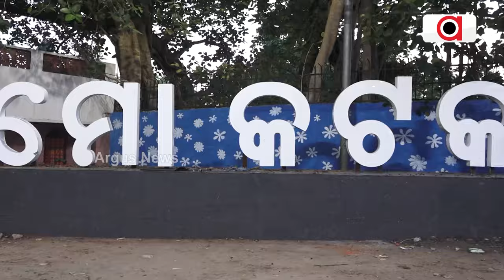କଟକ ବାରବାଟୀ ବିଜେଡିକୁ ଭରସା ଆମଦାନୀ ନେତା || Cuttack BJD Candidates || Political Issue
କଟକ ବାରବାଟୀ ଆସନ ପାଇଁ ପ୍ରକୃତ କଟକିଆ ନେତାଙ୍କୁ ନେଇ ଜୋର୍ ଧରିଲା ରାଜନୀତି । ବିଜେଡିର ପ୍ରାର୍ଥୀତ୍ବକୁ ନେଇ ମୁହାଁମୁହିଁ ହୋଇଛନ୍ତି ବିଜେଡି ଓ କଂଗ୍ରେସ। ଏହି ଆସନ ପାଇଁ ବିଜେଡିକୁ ଆମଦାନୀ ନେତା ଭରସା ବୋଲି କହି କଟାକ୍ଷ କରିଛନ୍ତି ବିଧାୟକ ମହମ୍ମଦ ମୋକିମ। ସେପଟେ ମୋକିମଙ୍କ ମନ୍ତବ୍ୟ ଉପରେ କାଉଣ୍ଟର ଆଟାକ କରିଛନ୍ତି କଟକ ଜିଲ୍ଲା ବିଜେଡି ସଭାପତି ତଥା ରାଜ୍ୟସଭା ସାଂସଦ ଦେବାଶିଷ ସାମନ୍ତରାୟ।